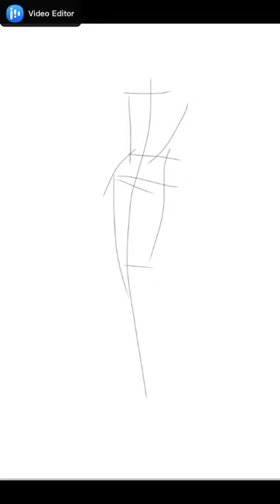IBIS PAINT - DESIGN MUSLEM CLOTH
Konten berisi tentang materi yang berkaitan dengan Fashion